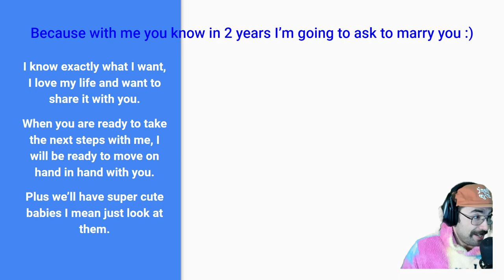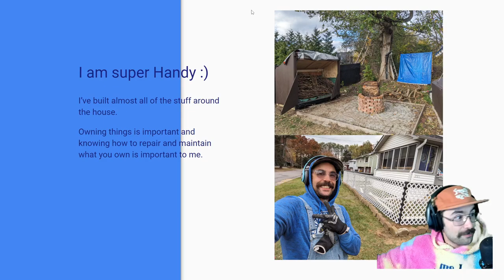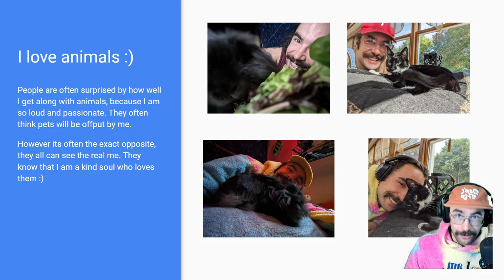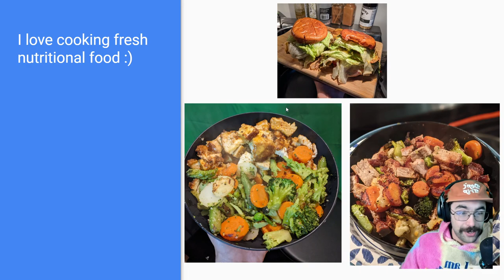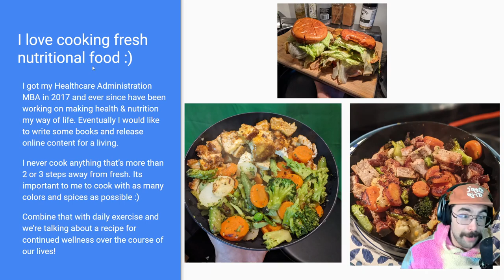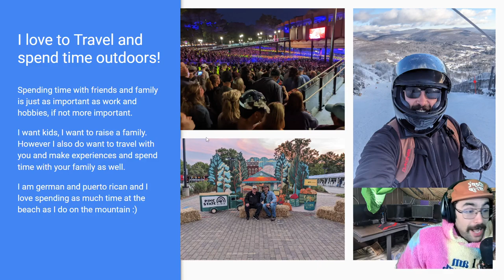How to Date in 2024: Make a Powerpoint and YouTube Video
Hopefully one day we look back and show our kids this video and laugh about it Hannah :)